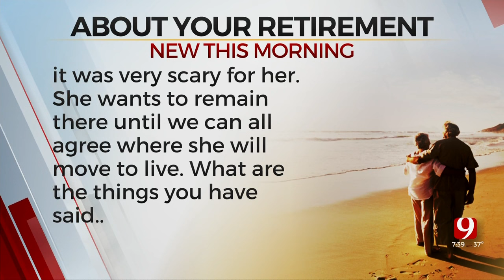About Your Retirement: What To Do If You Fall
Retirement specialist Jim McWhirter joined the News 9 team on Sunday about what you should do if you fall.